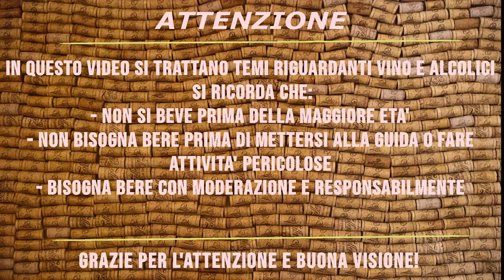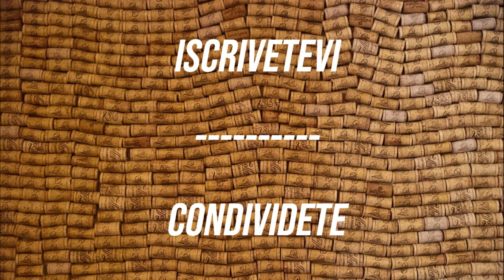UN ANNO DI DEWINE CHANNEL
Oggi è una puntata dedicata a tutti voi, semplicemente per ringraziarvi!